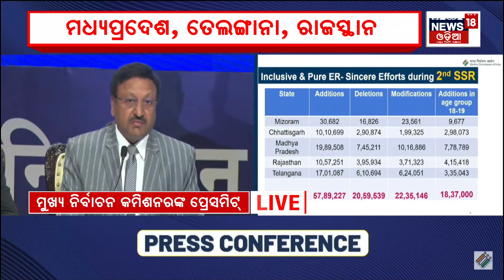Election Commission of India Announces Poll Schedule For 5 States | Breaking News | Odia News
Assembly Elections 2023 LIVE Updates: Election Commission of India will hold a press conference in Delhi on Monday noon to announce the schedule for upcoming assembly polls.